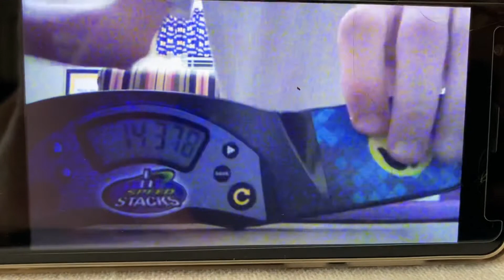Andrew - 3X3 PB - 14.378 sec 12/19/2020